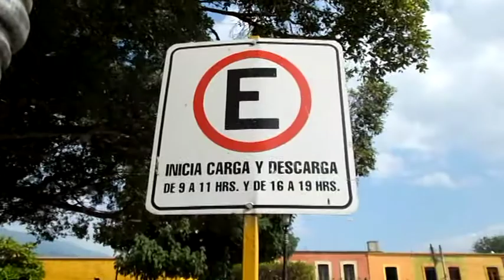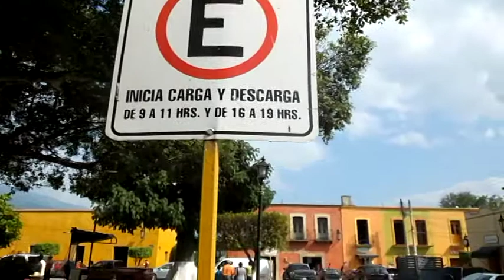ESTACIONAMIENTOS EN JALPAN